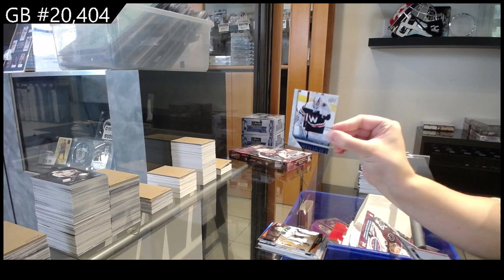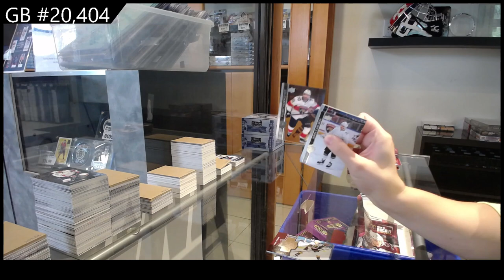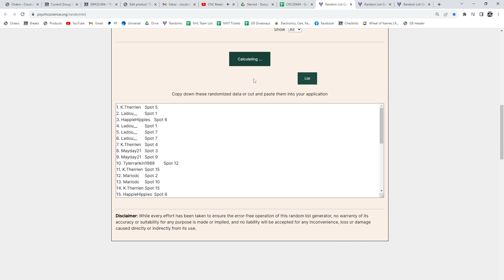2020-21 Upper Deck Extended Hockey 2 Box Break - C&C GB #20,404